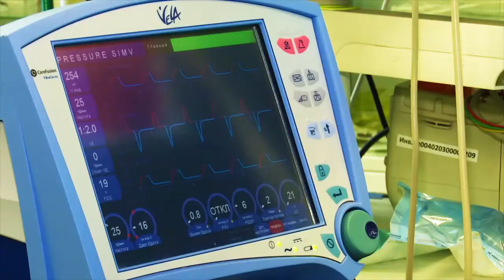За 9 месяцев этого года полицейские Казани зарегистрировали 102 кражи из садовых домиков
Чаще всего подобные преступления совершают люди, ведущие асоциальный образ жизни.